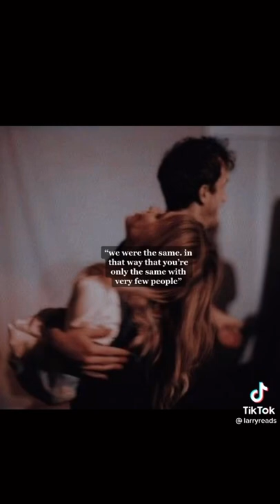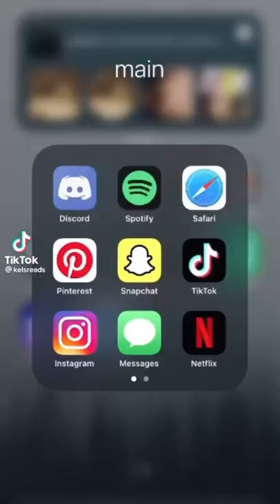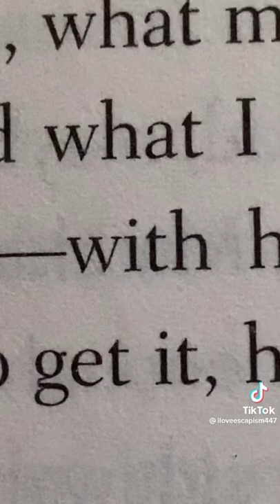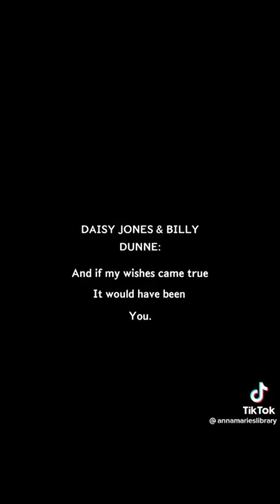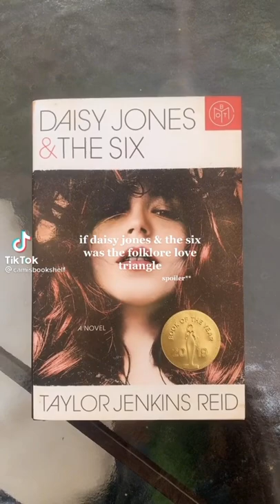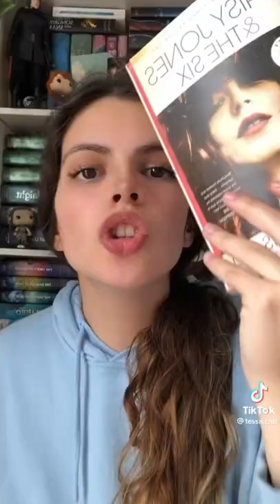daisy jones & the six by taylor jenkins reid booktok compilation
*requested video